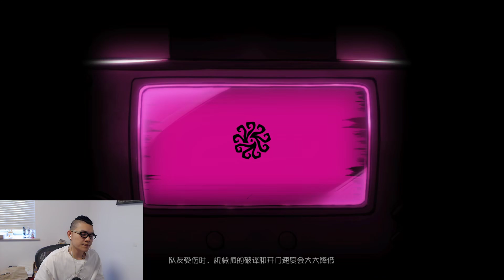第五人格：噩梦！上来就是四刀 | Identity V | アイデンティティV